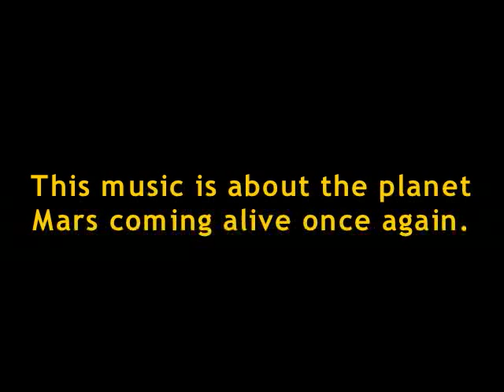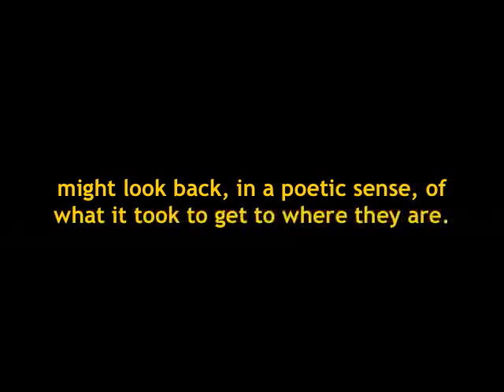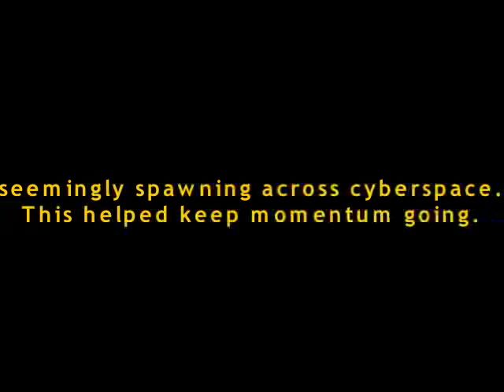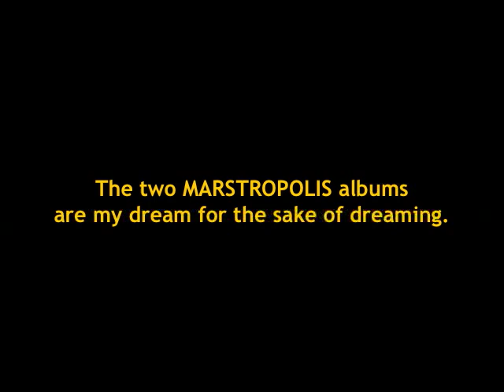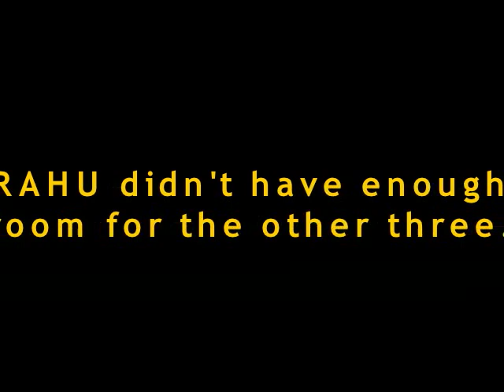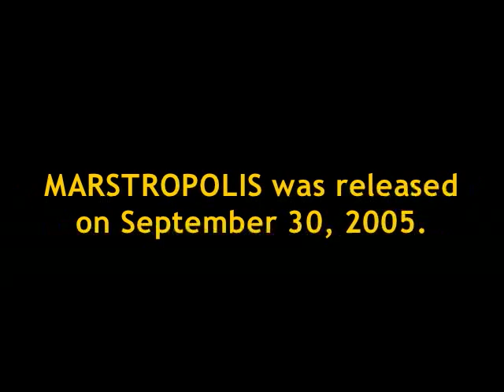TRAPPINGS OF TIME - Ambient Atmospheric New Age Relaxing Meditation Music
"Trappings Of Time"
By Rob Astor
From the Album MARSTROPOLIS

ROB ASTOR's music is available for purchase at Apple Music, iTunes, CDBaby, YouTube, Yahoo, FaceBook, Google, Amazon, Spotify, Deezer, xBox, and all of your favorite digital outlets.